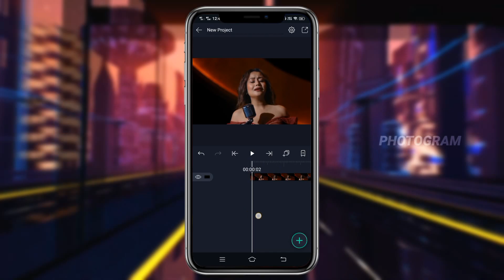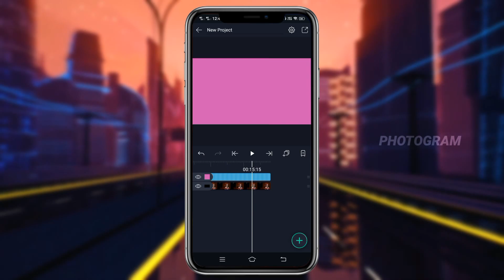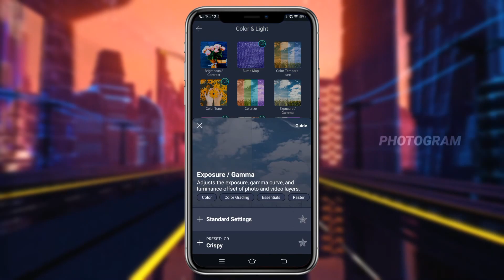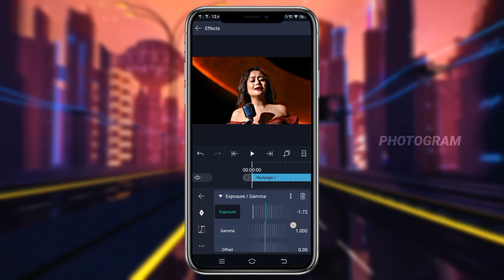CC to increase Video quality in Alight motion | Malayalam tutorial||PHOTOGRAM||✨️HD CC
hi friends❤️

photogrm. yt

©NOTE: All Content used is copyright to PHOTOGRAM. Use or commercial Display or Editing of the content without Proper Authorization is not Allowed. ©NOTE: Some Images, Musics, Videos, Graphics, are shown in this video May be Copyrighted to respected owners, not mine.